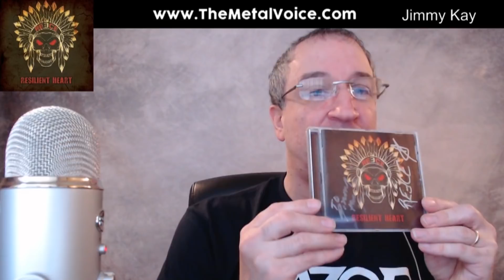Ex Accept David Reece Interview- Talks New Tour Dates w/ UDO, Peter Baltes Exit & New Album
Jimmy Kay from Canada’s The Metal Voice  recently spoke to former Accept singer David Reece about his new album Resilient Heart, his thoughts on the recent departure of bassist Peter Baltes from Accept, as well as his upcoming new tour Dates opening for U.D.O. in Switzerland and Germany in February 2019.